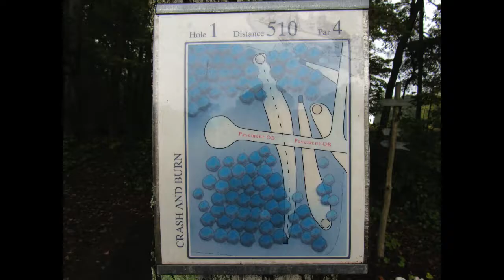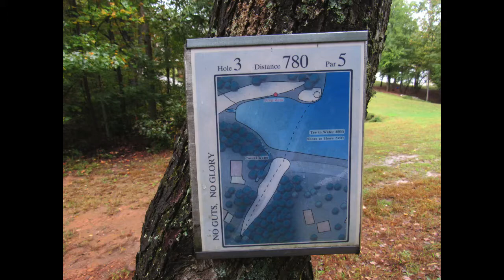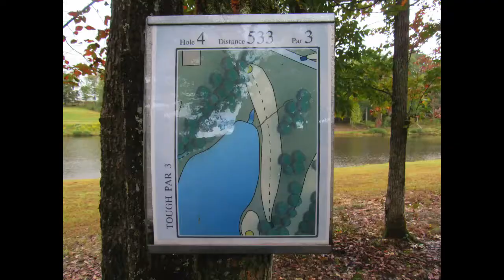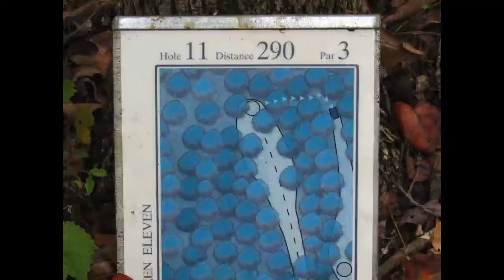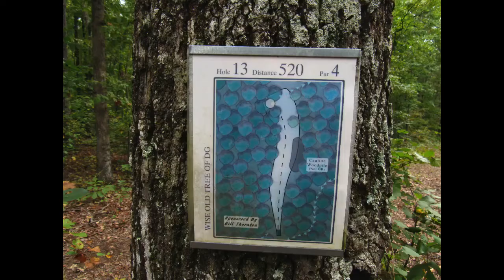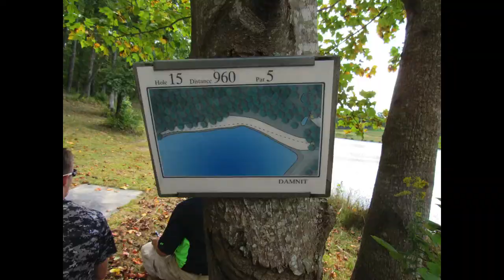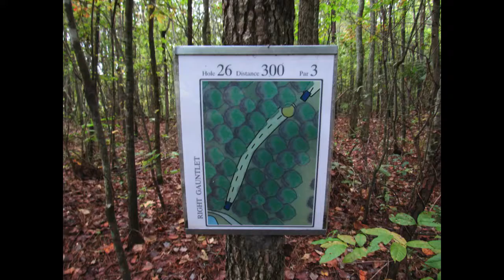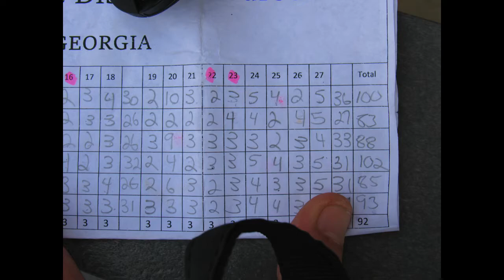My trip to FlyBoy Aviation Disc Golf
my time at Bill Thornton's 60th birthday at Flyboy Aviation Disc Golf.
Check out some of the holes Flyboy Disc Golf.
So grateful to celebrate his Birthday there .
Huge thank to the owner for making it all possible .